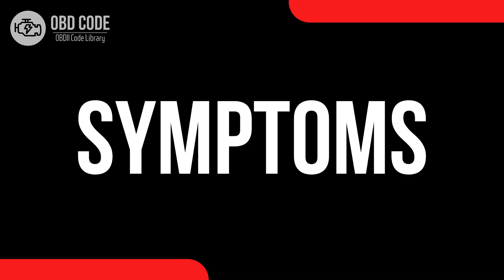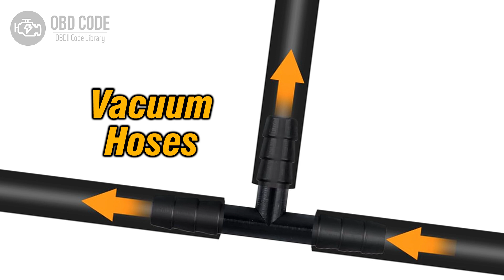P0453 Evaporative Emission Control System Pressure Sensor 🟢 Trouble Code Symptoms Causes Solutions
P0453 Evaporative Emission Control System Pressure Sensor High Input